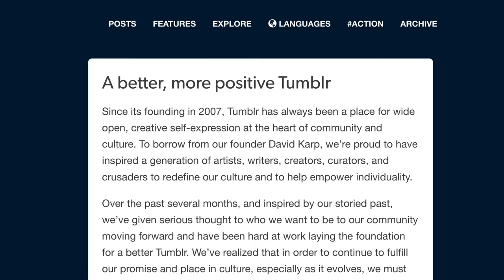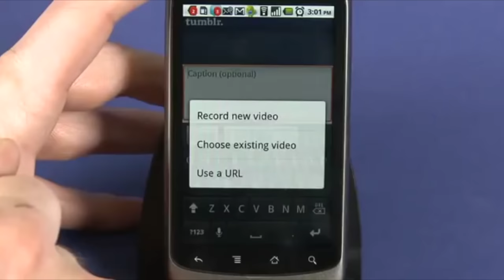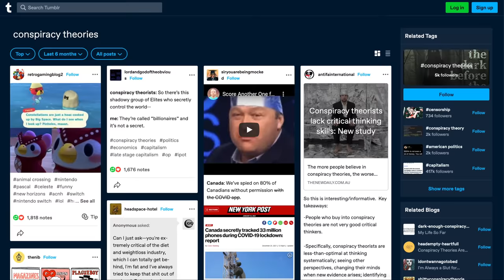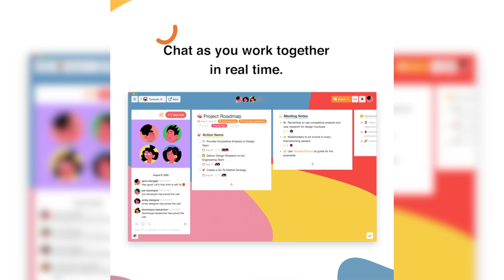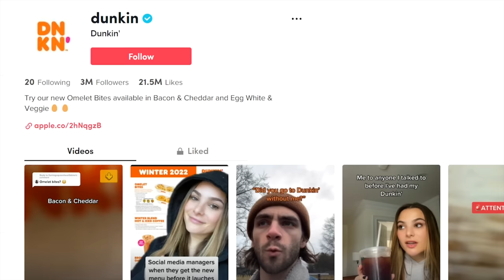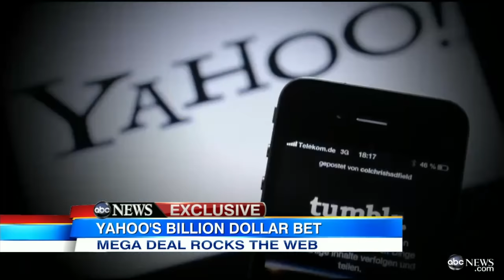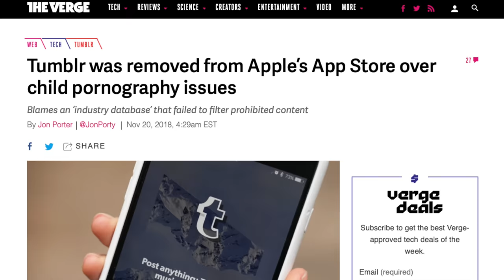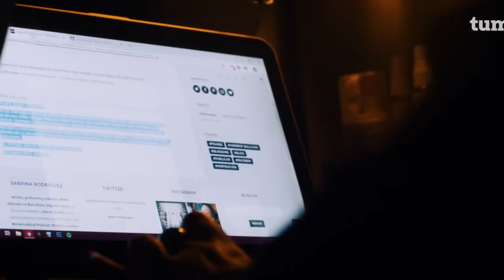How sex made (and killed) Tumblr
To get a 100% OFF your 1st year of Taskade Pro use the offer code “Slidebean” at checkout. Only the first 1,000 people will be able to use this offer, so please don’t wait!

- ► We simplify the pitching process. Our toolkit offers everything you need to build your pitch deck, set up your company, and start gaining traction.

What happened to Tumblr?
Tumblr was the perfect example of digital democracy.
It was a place without boundaries, where communities could flock and feel safe.
Tumblr had it all, from tackling racial issues to sexual diversity to fan fiction.
This platform was a hit, with millions of users and billions of global views per month, until sex got in the way. Or, out of the way, instead.

Let us explain in this episode of Forensics: Tumblr.

On December 17, 2018, one decision changed everything for Tumblr. It was the beginning of the end.
The subsequent fall wouldn't slow down, leading to the social network's disappearance.
All that remains now is a graveyard packed with blogs and gifs.

0:00 Tumblr - Intro
0:34 Tumblr - Make It Yourself
2:40 Tumblr - The Rise Of Tumblr
3:21 Tumblr - Anything and almost everything
6:50 Tumblr - Big names
9:35 Tumblr - Culture, sales, and impossible goals
13:42 Tumblr - A not-so-dark future